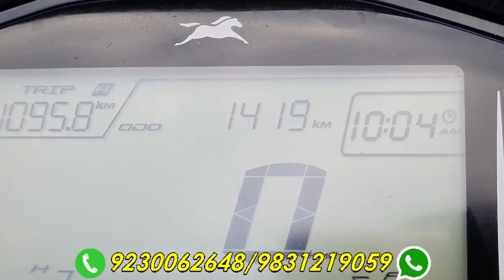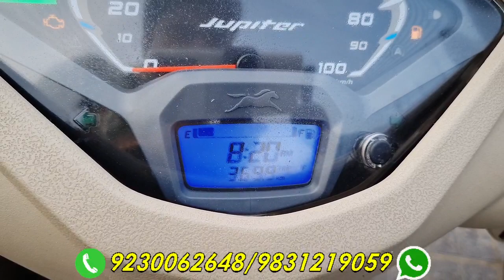Pulsar N160 new, KTM Duke প্রচুর কালেকশান।